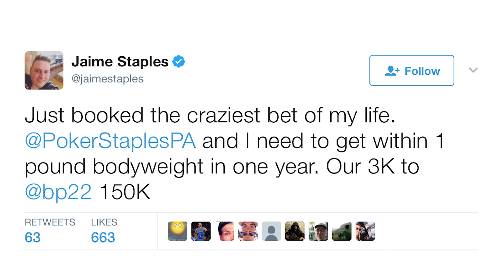Jeff Gross Taking Action on the Stapleses Weight Loss Bet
Jeff Gross is gearing up to commentate on PokerGo, but in the meantime he keeps himself busy with blogging and of course betting on the weight bet of his StreamBoat mates Jaime and Matthew Staples.